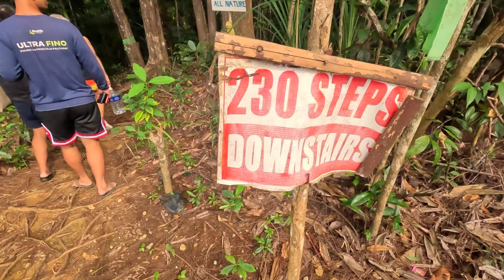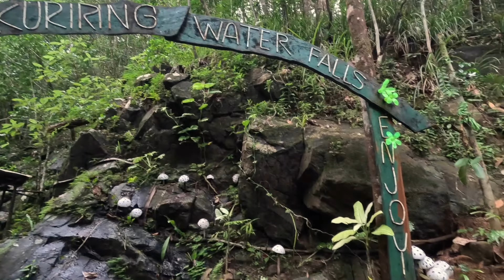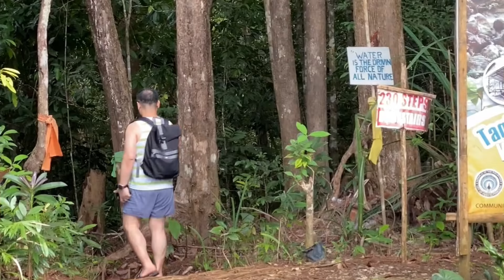Rafting By The Falls